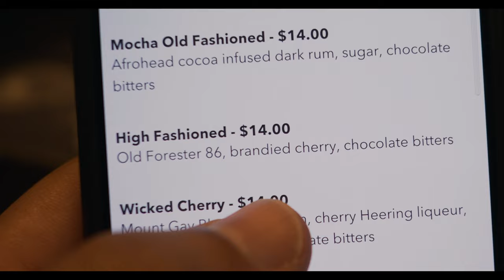Toothsome Chocolate Emporium Universal Orlando CityWalk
Come with us as we try out Toothsome Chocolate Emporium in Universal Orlando CityWalk.